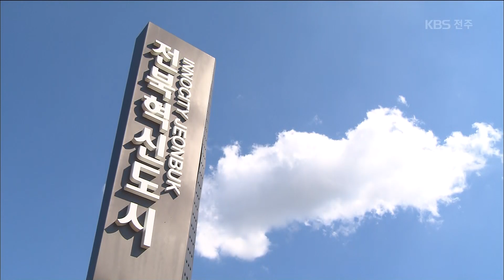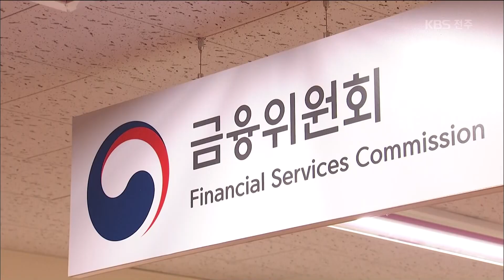[KBS뉴스9 전북] 2018.12.06(목) "전북혁신도시, 금융중심지 잠재력 충분"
[앵커]

전라북도는 전북 혁신도시를 중심으로
제3 금융중심지 지정을 추진하고 있는데요.
국내외 금융전문가들은 전북의 잠재력이
충분하다고 평가했습니다.

박웅 기자입니다.

[리포트]

한해 6백조 원의 기금을 다루는
국민연금 기금운용본부가 둥지를 튼 전북혁신도시.

문재인 대통령은 지난해 대선 당시,
전북혁신도시를 제3 금융중심지로 만들겠다고 공약했습니다.

금융중심지로서 전북의 가능성을 논의하기 위한 자리가 열렸습니다.

박승 전 한국은행 총재는
전북은 금융중심지가 될 명분이

박승/ 前 한국은행 총재
"그동안 부산에만 있는 일부 있는 이것(금융중심지)을 서쪽에도 하나 만들어야 되겠다. 최소한 서쪽에도 하나 만들어야 되겠다. 그렇다면 전주는 대단히 적합한 지역이다."

국내외 금융전문가들도 영국이나 미국 같은 선진국에서는
대형 금융 기관들이 지방으로 옮겨가는 추세라고 강조했습니다.

리차드 킴 / 나인원 코리아 대표
"이제부터는 많은 것을 분산해야 합니다. 뉴욕도 샬럿, 샌프란시스코, 보스턴, 시카고, 댈러스까지 이렇게 다 분산해 갑니다."

이제는 연기금과 농생명을 특화한
전략 마련에 힘써야 합니다.

김광수 / NH농협금융지주 회장
"새로운 기술농업, 또 민관협력 모델 등을 중심으로 한번 추진해 볼 수 있는 여러 가지 (금융) 사업 모델을 찾아볼 수 있는.."

김한 / JB 금융지주 회장
"지역 활성화 펀드 같은 것들을 만들어서 국민연금이랑 연계해서 우리 지역에 있는 경제를 활성화시키고 이 경제를 활성화시켜서 일자리를 창출시키고.."

제3 금융중심지 지정을 검토하고 있는
금융위원회는 빠르면 올해 안에
관련 용역 연구를 발표하기로 해,
최종 결과에 관심이 쏠리고 있습니다.